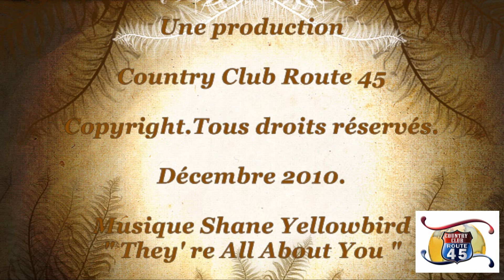Country Club Route 45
Clip de présentation de Country Club Route 45, association de danse country et de line dance sur la région d'Orléans.
A short clip about  our non profit organization Country Club Route 45, to promote country & line dance, in the area of Orléans, France.